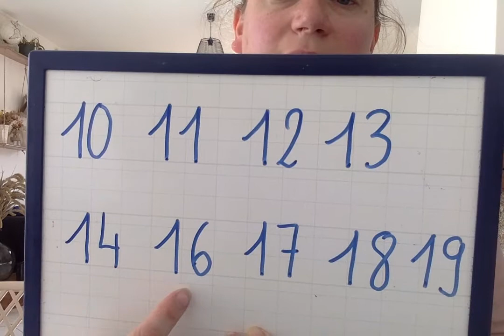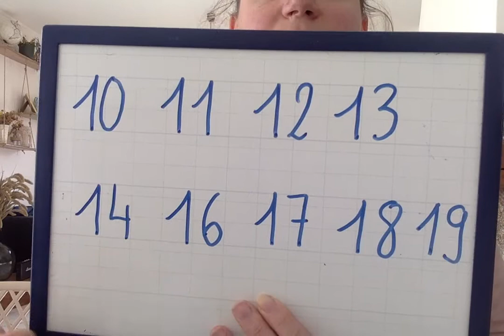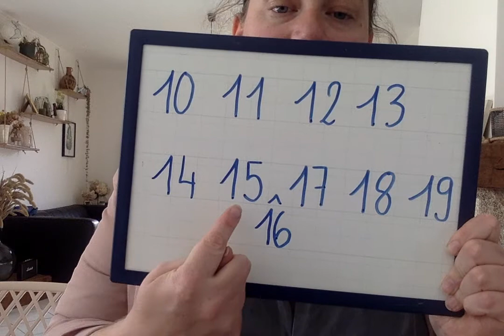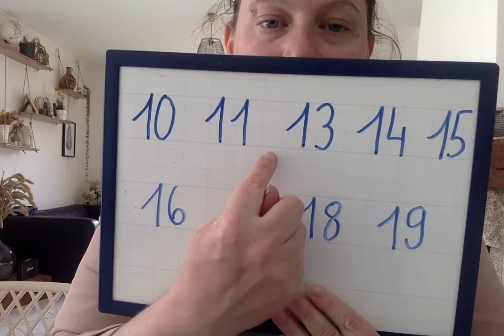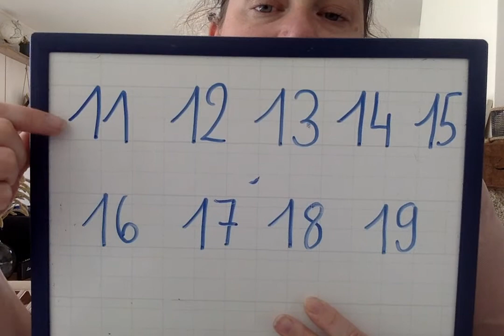mardi 02 juin: grande section: rituels